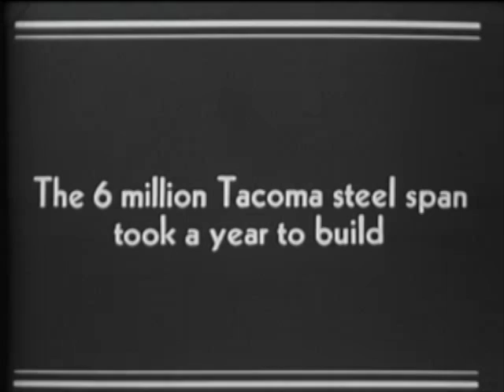The Machetes Music Video 'Rocking Chair'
Rocking Chair playing along to stock footage of the Tacoma Narrows bridge collapse.